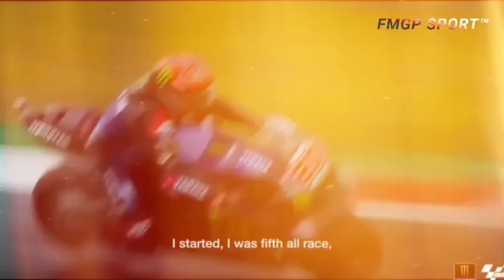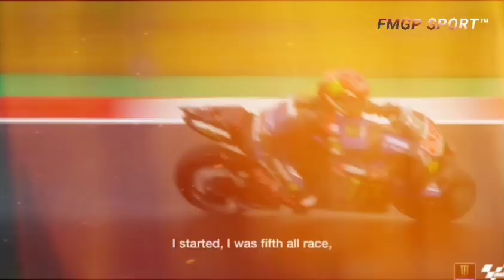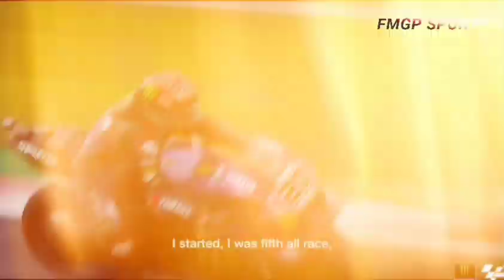🔴BREAKING NEWS! SEKIAN LAMA MENGHILANG, TANGIS HARU IRINGI KEDATANGAN QUARTARARO!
Juara dunia bertahan Fabio Quartararo telah melupakan hasil buruk di Thailand, dan mengalihkan fokus sepenuhnya pada MotoGP Australia, akhir pekan ini.
Setelah bungkam akibat kekecewaan mendalam terhadap hasil MotoGP Thailand, Fabio Quartararo siap muncul dan berbicara.
Pembalap Yamaha Factory Racing itu mendiamkan anggota tim dan media usai tak berkutik di Sirkuit Buriram. Untuk pertama kalinya, ia finis di luar zona poin.
Bahkan, akunnya sempat menghilang selama beberapa jam yang membuat 2,2 juta pengikutnya kebingungan. Di profilnya tertulis, ‘Sedang rehat’.
Ia akhirnya berbicara melalui rilis yang dikirim Yamaha, Rabu (11/10/2022). Kemungkinan besar pembalap Prancis itu muncul dalam konferensi pers pra-MotoGP Australia. Ia harus hadir dengan Aleix Espargaro dan Francesco Bagnaia.